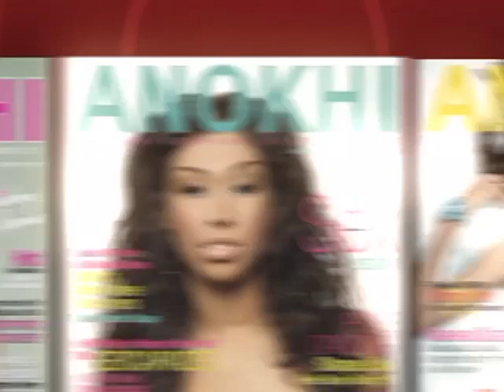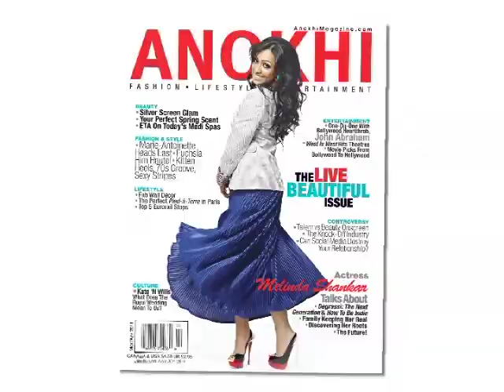APTV: ANOKHI's THE LIVE BEAUTIFUL ISSUE COVER SHOOT With Melinda Shankar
Stunning, vivacious and multi-talented actress, Melinda Shankar has, in a short span of time become a household name, with principle roles in 'Degrassi: The Next Generation' and 'How To be Indie'.

Her star is rising fast and furious, and ANOKHI was excited to position her as the cover personality of ANOKHI Magazine's March-April 2011 - 'The Live Beautiful Issue'. Take a look at our EXCLUSIVE behind-the-scenes cover shoot with her, where she talks about her TV roles and plans for the future.

For a complete one-on-one, take a look at Raj Girn's OPEN CHEST interview with her at:

Oh, and by the way, she's got a black belt in karate, and shows off some great moves...ENJOY!

We'd love your feedback on what you think of this episode.